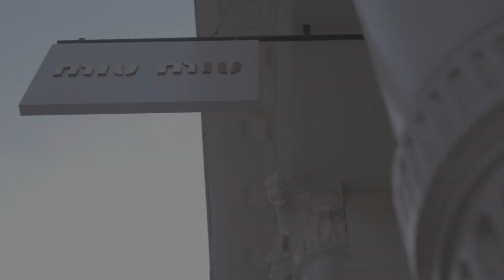Miu Miu Mobile Showroom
To raise awareness around their rebranding, Miu Miu teamed up with Food Truck Promotions to customize their own mobile showroom in Soho, New York stocked with fashion merchandise and special treats using their new logo designs.